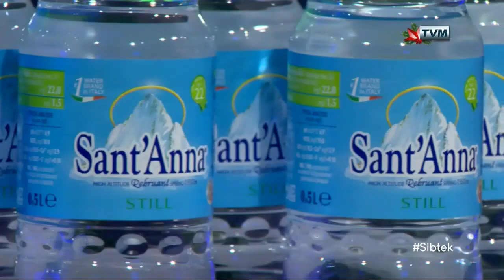Arthur Caruana Interviewed on Sibtek 2020/21 (Week 11)